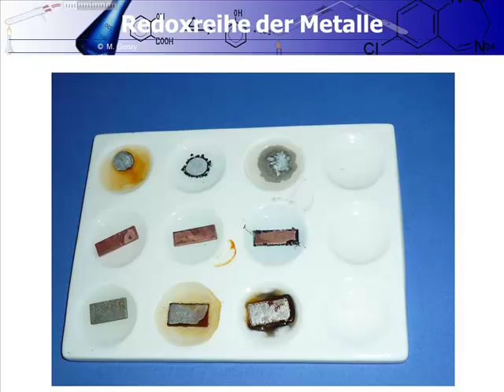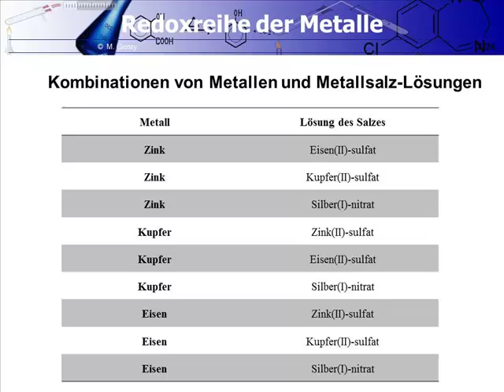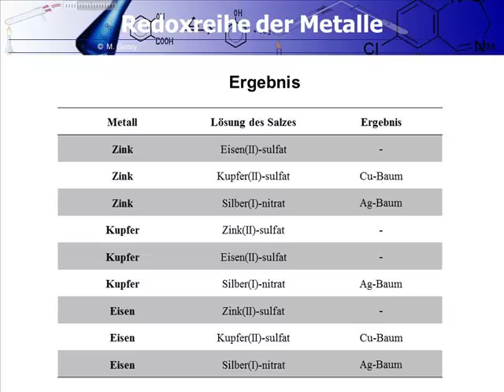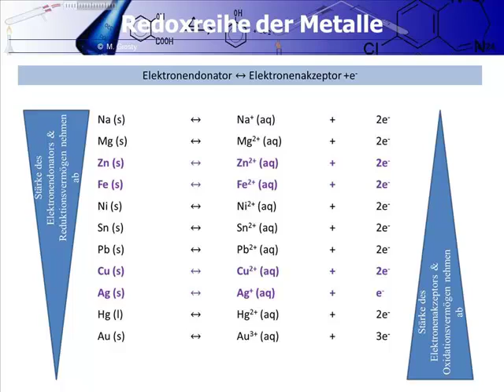Chemie Redoxreihe der Metalle